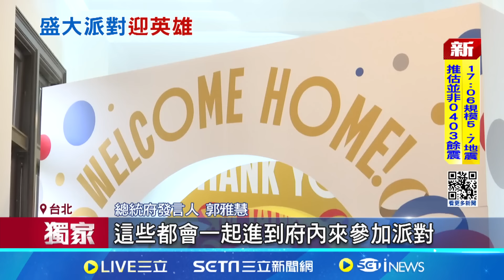總統府祭高規格! 三軍儀隊搭劍門迎奧運國手 體育署拚2025升格體育部! 郭婞淳.李洋點頭當諮委｜記者 游任博 黃彥傑｜【國際焦點】20240815｜三立新聞台